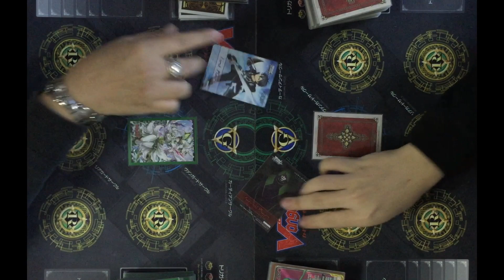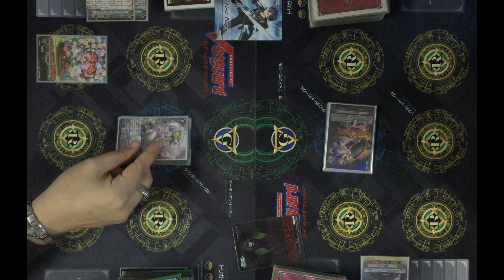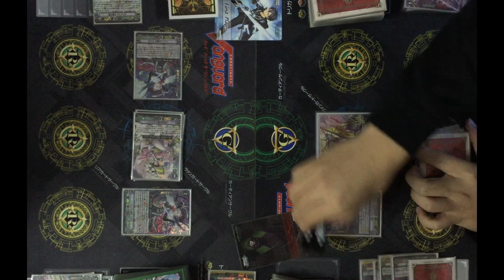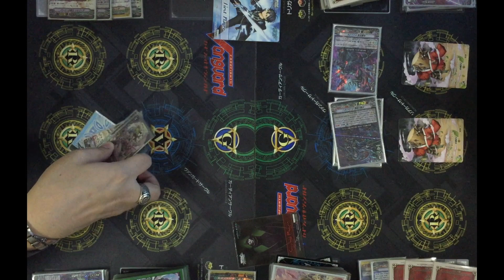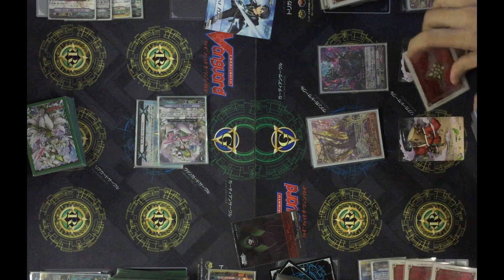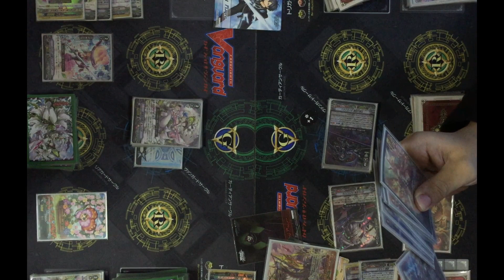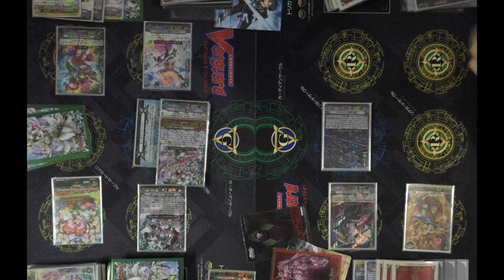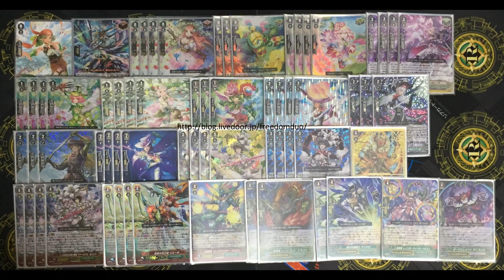[Casual game 264(P)]Neo Nectar(Musketeers) VS Nubatama(Daihouzan)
VS03
VS04
Deck list
BGM
01.Gのテーマ
02.トコハのファイト
03.花乙女
04.トコハのファイト NEXT!
05.カズミのファイト
06.寛ぎ
07.NEXT STEP!
08.忍
09.ファイト７
10.ファイト８
11.邪眼
12.支配